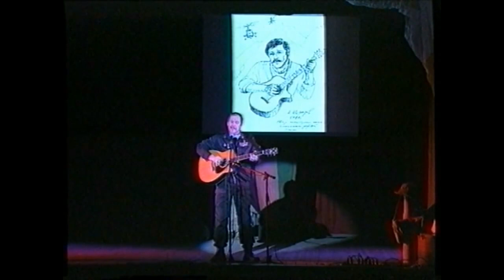15 февраля - День памяти воинов-интернационалистов.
Прозвучали песни:
Лейтенант Царандоя - Виктор Верстаков;
Жив и здоров - Игорь Морозов;
Последний батальон - Виктор Верстаков;
Вертолетчику (На минуту закрою глаза) - игорь Морозов;
Песня о друге - - Виктор Вестаков.